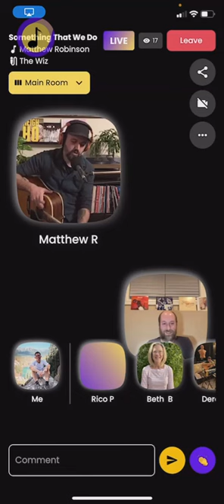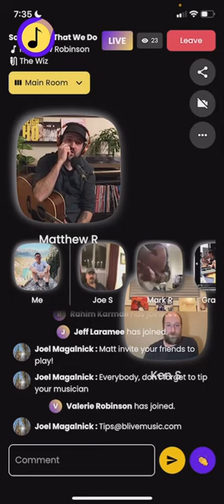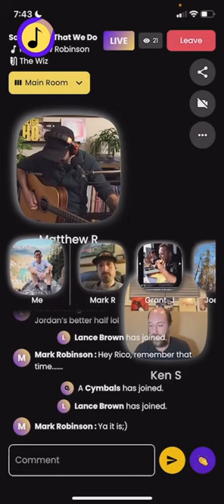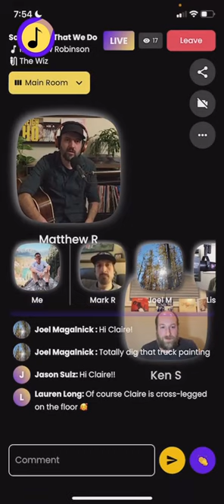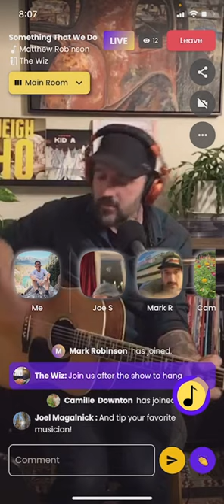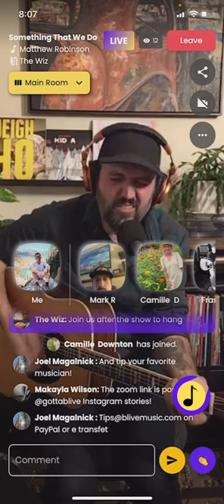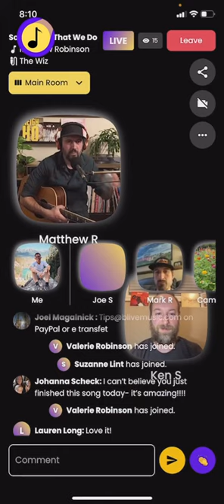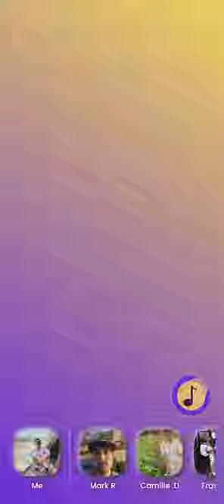Matt Robinson live on the BLive app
Host Ken welcomed Matt back to live audiences with this amazing hourlong show on the BLive Music app. With the hosted experience, Matt was able to tell stories about his songs. Then he rocked the house!

If you want to see more of Matt, you can check him out